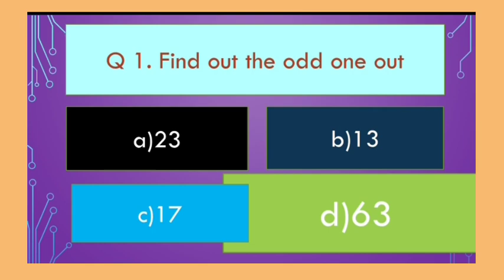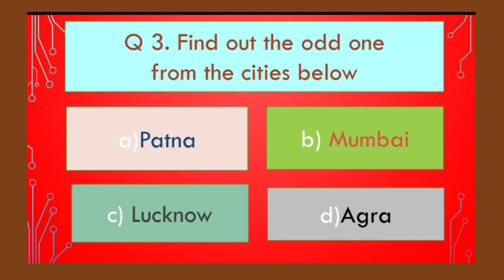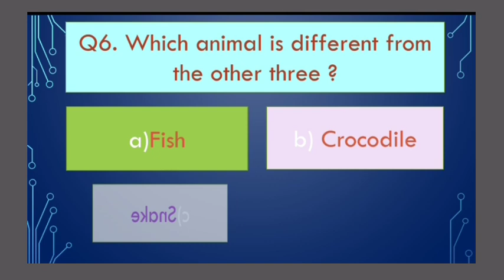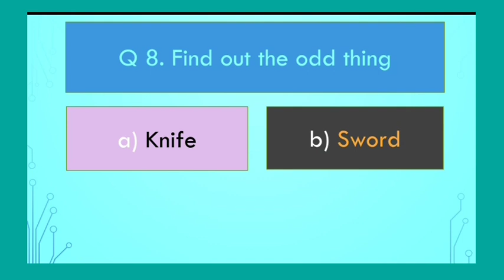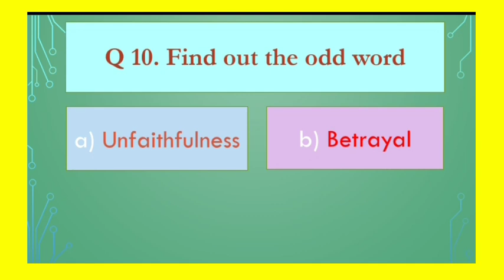practice set on odd one out NTSE NMMSE suggestion ntse class 10 preparation n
NTSE NMMSE suggestions for 2021

ntse
previous years question with answer
mat 2019

practice set on number series